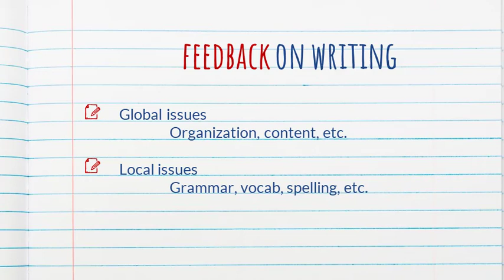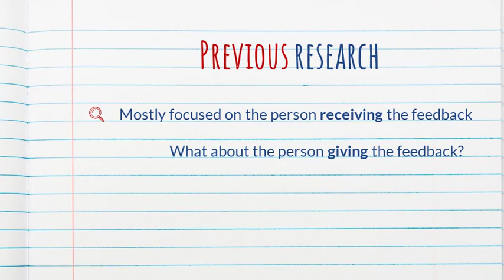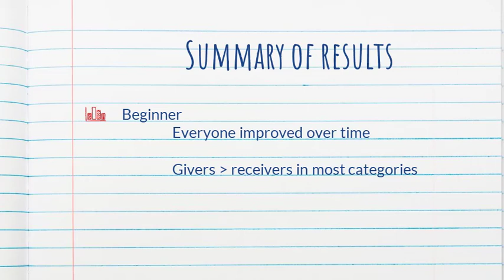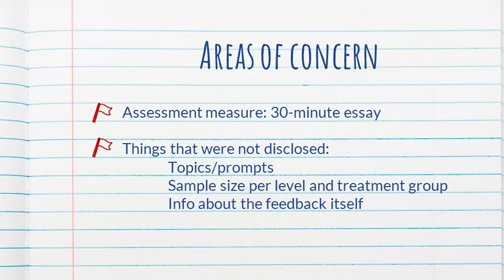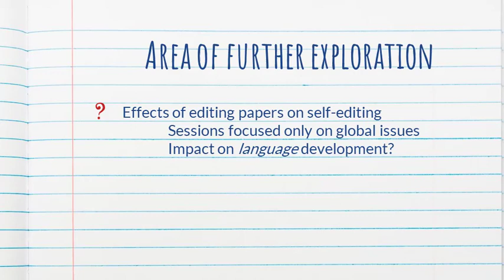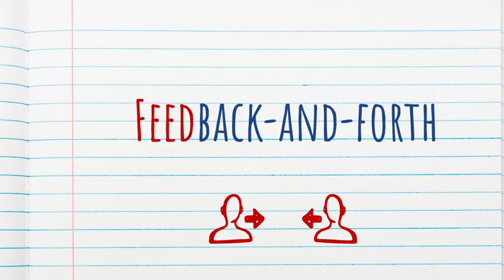Unpacking (SLA) articles - Episode 23: Peer feedback on L2 writing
My own summary and views on an article by Kristi Lundstrom and Wendy Baker (2009): "To give is better than to receive: the benefits of peer review to the reviewer's own writing."